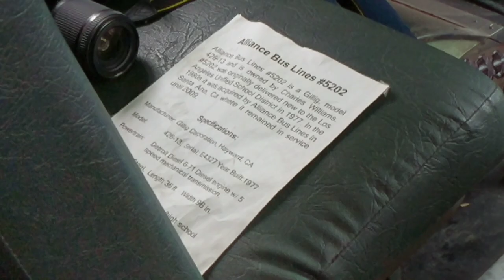1977 Gillig Coach School Bus Ride-Along [Detroit 6-71]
yea

From my trip to the Pacific Bus Museum back in March. This bus has a Detroit 6-71. The person sitting next to me (Luke) actually owns the sister bus to this, along with Joe (@buslover333). The buzzer was going off the whole time for some reason but I loved riding this bus. There are pictures of this bus on my Flickr, and more videos of this bus are coming soon!

HUGE thanks to Sean for making that^^^

12000
Yes, you can use it for anything. I don't really care.